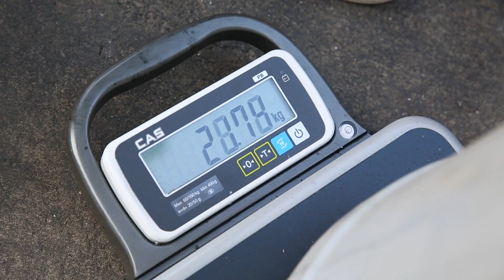Niulife - We Give It All Back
Niulife is a different kind of company that invests all profits from the sale of Coconut products back to the villages.
Niulife is a social enterprise changing the lives of remote island communities. Watch our story to find out how.